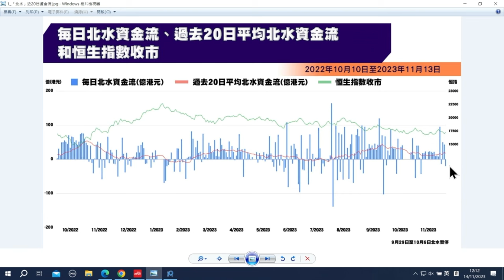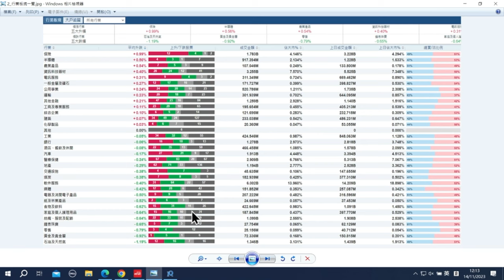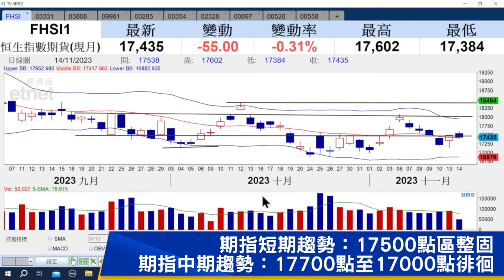【石Sir午市閒談】今日推介 維達國際、中國重汽、攜程集團